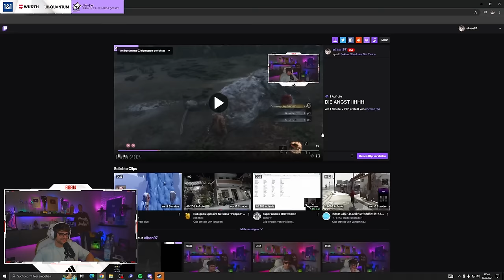IST DAS MEIN NEUES LIEBLINGS GAME?😱🎮 SEKIRO BEST OF - BOSSKÄMPFE HIGHLIGHTS🔥